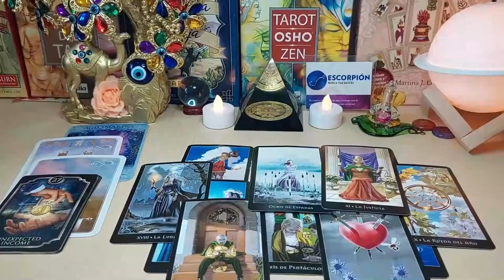SCORPIO WOW! THIS PERSON COMES IN WITH STRONG FEELINGS & A PLOT TWIST 💗🤯 DECEMBER 2023 TAROT LOVE